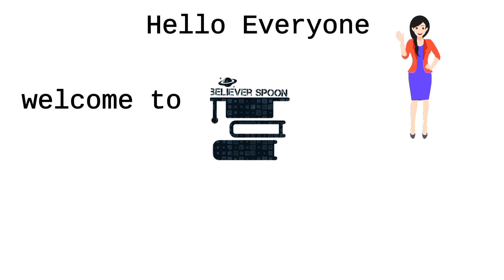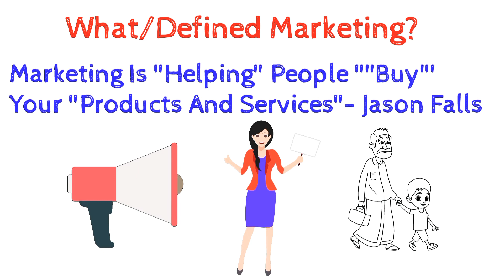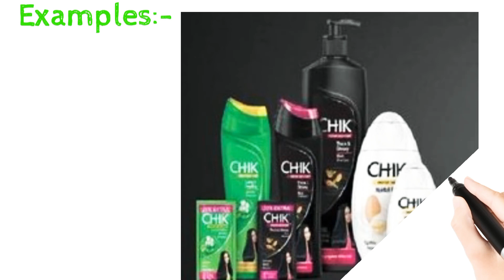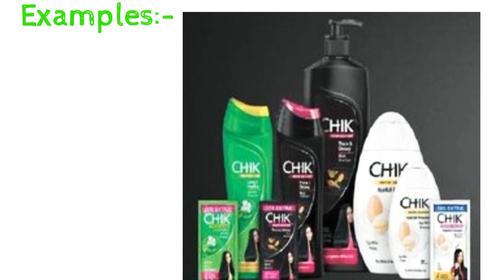What Is Marketing?| Define Marketing?|marketing Summary In Tamil|Believer Spoon